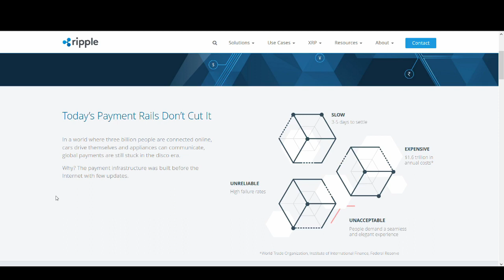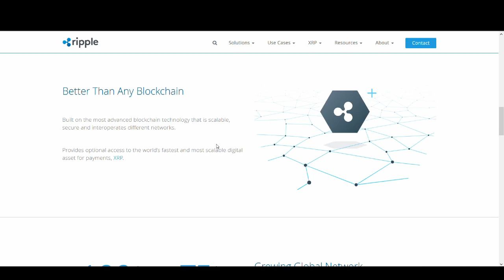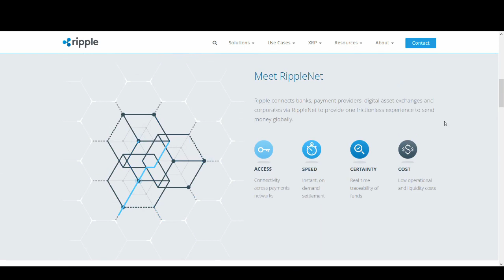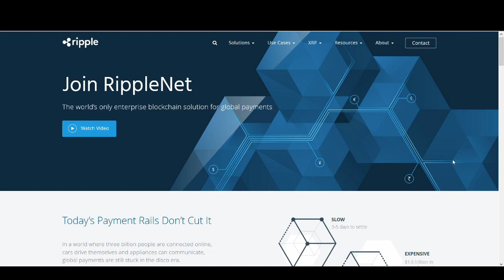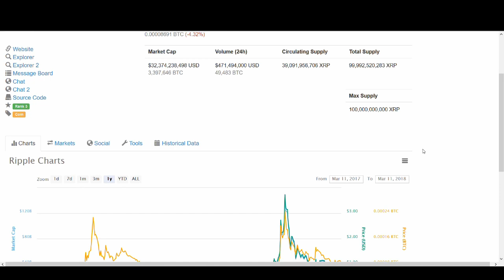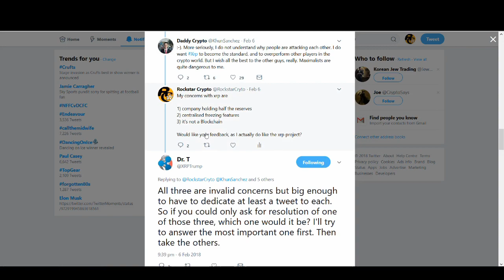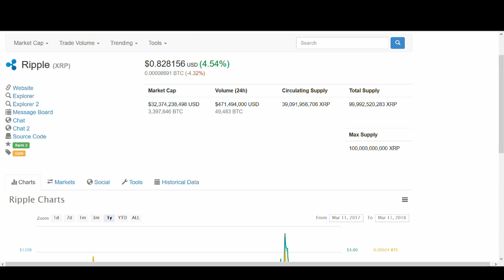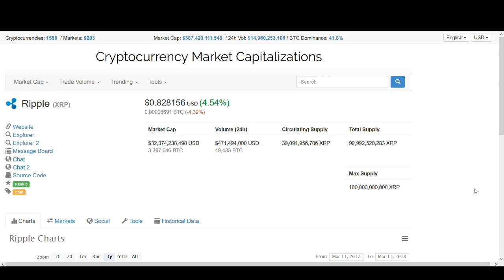Ripple Price Prediction - XRP added to Coinbase in 2018 (CNBC COINBASE CEO INTERVIEW - FULL STORY)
One of the most popular cryptocurrency coin is Ripple (XRP). Ripple always seem to find a way to hit the news. Recently some great news was coming out for Ripple about Ripple being added to Coinbase. Coinbase and Ripple CEO was scheduled to appear on CNBC Fast Money show on the same day. This started a massive speculation and had an impact on the price.

In today's video, we briefly discuss what Ripple XRP is and  talk about their blockchain technology annd protcool. We analyse the Coinbase CEO interview on the CNBC show to make prediction on whether Ripple will be added to coinbase in 2018 and also make some price prediction for Ripple in 2018.

I would love to hear your thoughts on Ripple Price Prediction in 2018? And do you think Ripple XRP will be the next coin to be added to Coinbase?

Regards,
Rocko